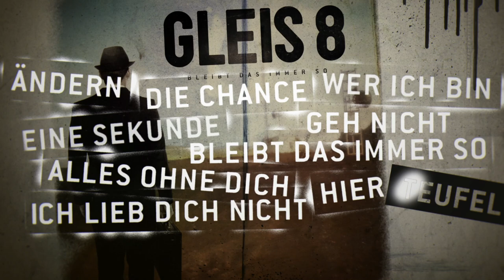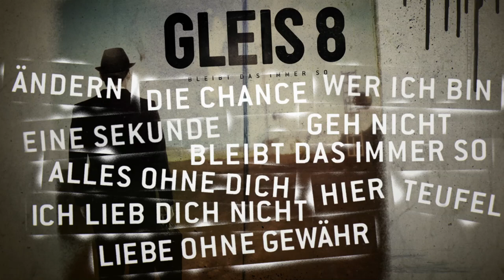Gleis 8 - "Bleibt Das Immer So" - Album Snippet Trailer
Ihr Lieben,
So, das lange Warten hat ein Ende!
Ihr könnt ab jetzt das ganze Album schnipselweise hören, sodass ihr euch 'nen Eindruck verschaffen könnt, was auf euch zukommt ;-)

Allet Liebe& Moin Moin,
Gleis 8